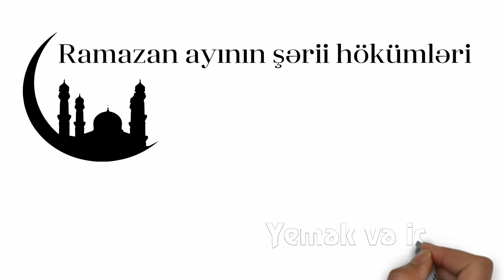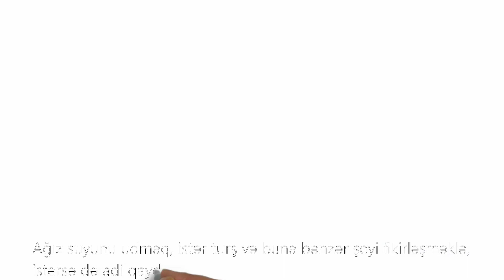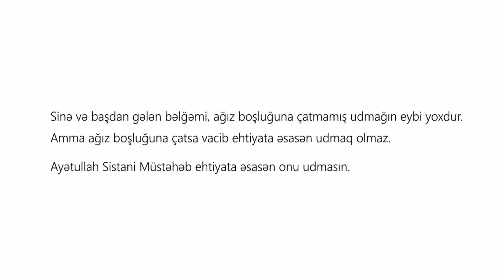Müqəddəs Ramazan Ayınız Mübarək - Allah Orucnuzu qəbula yetirsin ilahi amin iltimasi dua.🤲 😔